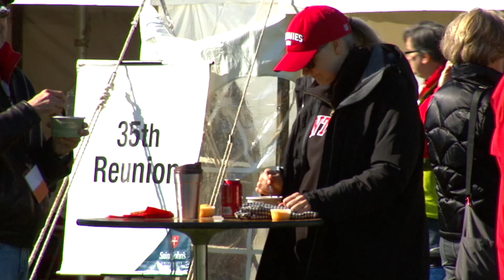Community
Our community is built by our students and upheld by our unbeatable alum network. We're one big family.